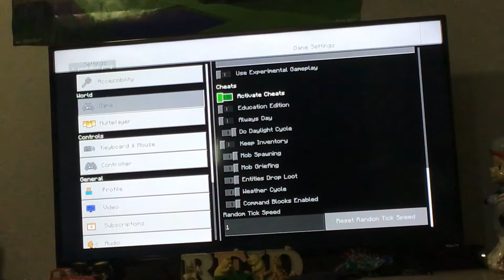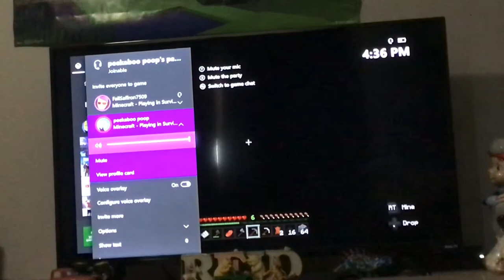First gaming vid!